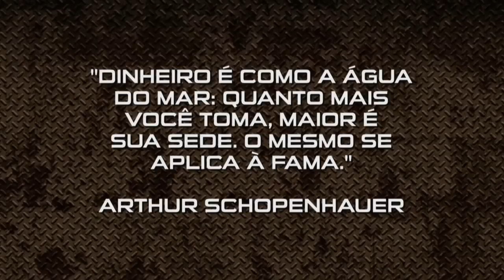A Máquina - Welder Rodrigues (Programa Completo - 05/11/13)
Fabricio Carpinejar recebe Welder Rodrigues.

Programa exibido dia 05/11/2013, na TV Gazeta.

A Máquina: Toda terça-feira, às 23:30, na TV Gazeta